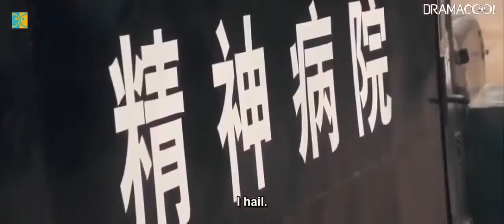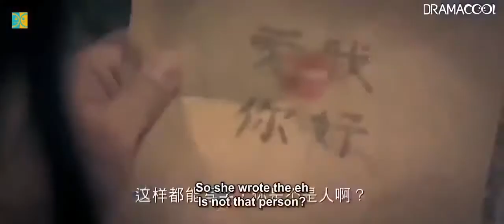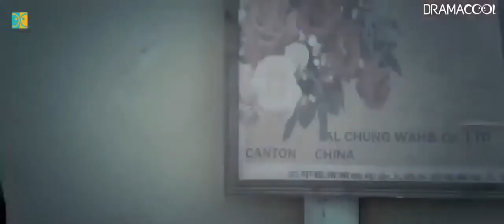Chinese Martial Arts Movies 2018 || New Action Movies 2018 Full Length